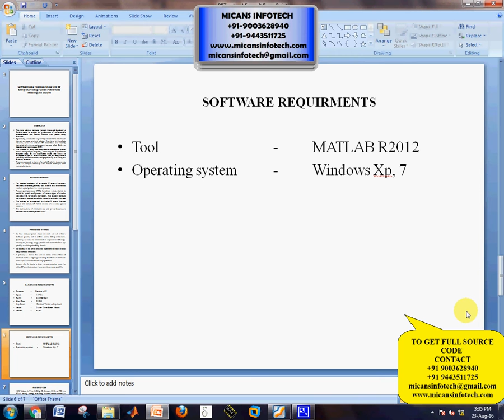Self-Sustainable Communications with RF Energy Harvesting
Self-Sustainable Communications with RF Energy Harvesting: Ginibre Point Process Modeling and Analysis-IEEE PROJECTS 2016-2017

COMPANY PROJECTS,
INTERNSHIP TRAINING,
MECHANICAL PROJECTS,
ANSYS PROJECTS,
CAD PROJECTS,
CAE PROJECTS,
DESIGN PROJECTS,
CIVIL PROJECTS,
IEEE PROJECTS,
IEEE PROJECTS IN PONDY,
IEEE PROJECTS,
EMBEDDED PROJECTS,
ECE PROJECTS PONDICHERRY,
DIPLOMA PROJECTS,
FABRICATION PROJECTS,
IEEEPROJECTSINPONDICHERRY,
PROJECTDEVELOPMENTCENTRE